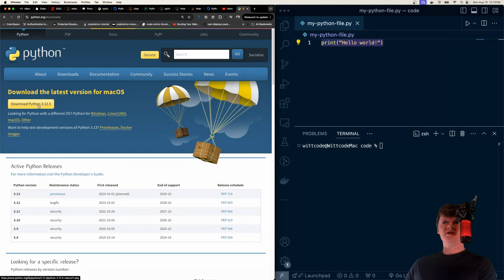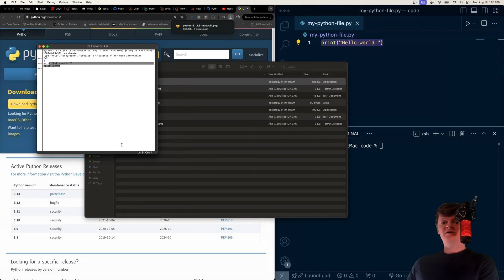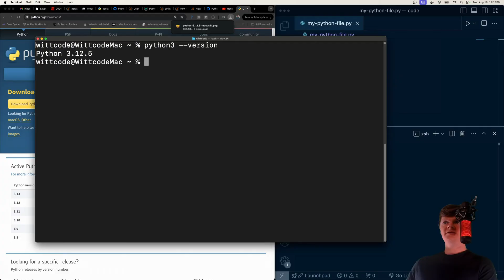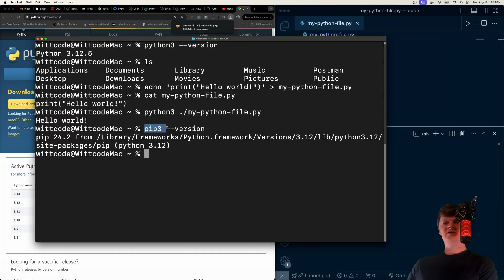How to Install Python on Mac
Learn how to install Python and PIP on Mac using the official Python installer.

⌛ Timestamps
0:00 - Introduction
0:13 - Official Python Installer
1:02 - Python IDLE
1:47 - Python and PATH Variable
2:13 - Creating and Running a Python File
2:44 - PIP
3:14 - Outro